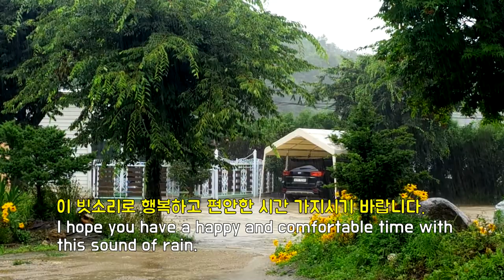전원주택에서 듣는 빗소리, Sound of Rain in A Country House, 전원 빗소리, Cozy Rain Sound, 편안한 빗소리, 비오는 소리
전원주택에서 듣는  조용한 빗소리, Sound of Rain in A Country House, 전원 빗소리, Cozy Rain Sound, 편안한 빗소리, 비오는 소리

조용한 시골 전원주택에서 듣는 편안한 빗소리입니다.
It's a relaxing sound of rain in a quiet rural house.